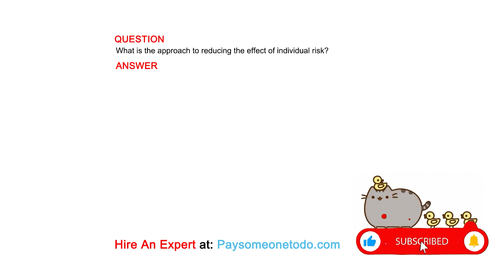What is the approach to reducing the effect of individual risk?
QUESTION